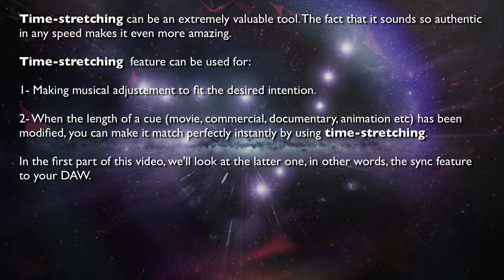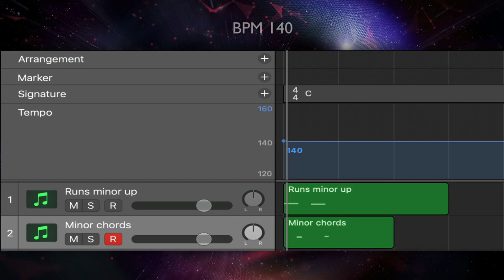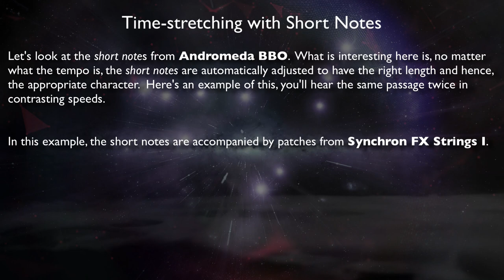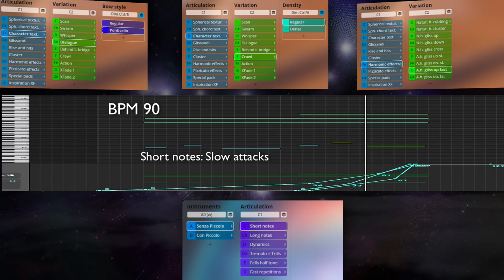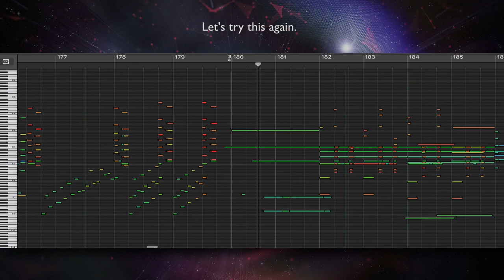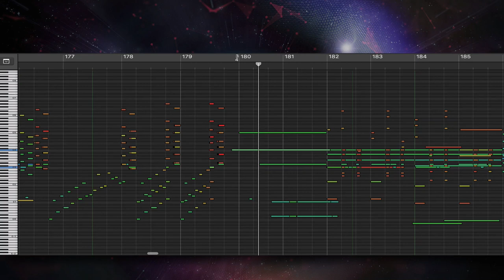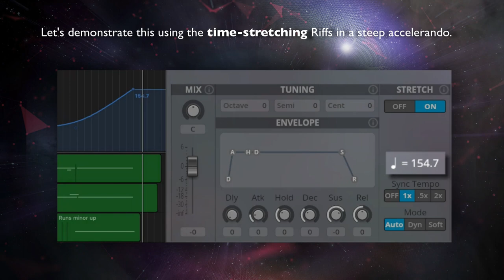Synchron Player Time-stretching Tutorial by Guy Bacos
Guy Bacos shows how the synchronization with your sequencer opens many new options for your compositions, from tempo ramps to synchronized musical building blocks like runs, dynamics, patterns or loops! That's a free upgrade for all Synchron Player users out there!